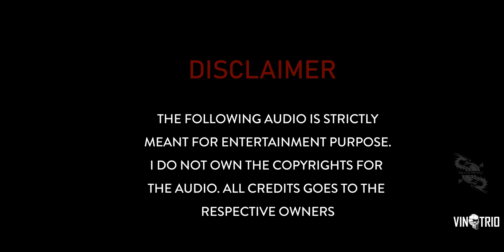Net Ah Thorantha – Naa Oru Alien (2020)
Net Ah Thorantha is the first single from Naa Oru Alien album by Hiphop Tamizha. Think Music and Hiphop Tamizha are back to independent music after a long time through this exciting album Naa Oru Alien. HHT penned and arranged this song and lyrics video done by Venky.

Stream and Listen Naa Oru Alien Songs on your favorite Channel " SilentSpirit VinTrio

This content is Copyrighted to its property owners. I just take it for doing a Music visualization video . I am not doing this for money .

We do not own all the material we're posting on this channel. If you are a copyright owner and want your work to be removed from our channel PLEASE contact us via email  or leave us a personal message here and we will remove your material right away.

Music produced, written and Performed : Hiphop Tamizha

Ye.. Ye.. Oh.. Oh..

Nee Illa Tamizhan
Nee Oru Kannadan
Nee Oru Telungan

Aiyo Aala Udra Saami
Naa Oru Alien
And I'M Just Having Fun
Being A Manidhan

Munthanethu Dhan
Mars-La Irunthu Vandha

Kurangilirunthu Vanthathaale
Elorum Vandheri Dhan
Vandi' La Eru Ma
Vinveli' Ku Pogalaam

Kurangilirunthu Vanthathaale
Elorum Vandheri Dhan
Vinveli' Ku Pogalaam

Ozone La Otta Vilunthirichi
Pani Paraigal Ellam Karanjidichi
Thanni Kulla Muluga Porom Machi
Kaadu Ellam Theeyil Erinjirichi

Malaigal Manna Sarinjirichi
Ulagame Azhiya Pothu Machi
Ithile Virus Vere Velangirichi
Elame Kadanthu Povom Machi

So Irukuda Varaikkum Aachi Naama
Ella Ontha Senthu Irupom
Namma Anba Vedhapom
Manidhan Solli Kodupom

Net'Ah Thorantha Negativity
Fake ID La Olichu Ketti
Oruthar Oruthar Korasoli Korasoli
Enatha Saathikka Porom Machi
Idhil Yaarukku Ena Laabam Machi

Adutha Jenmathiley
Meendum Vanthu Pirakka
Ulagam Irukaathu
Thayvu Seithu Kan Thiraka

Kadavul Manithanai Azhithal
Kadavalai Yaar Padaika
Varalarai Meeteduthu
Pin Manithargal Vendum Padika

Mirugangal Manitharai Azhika
Meteor Mirugam Azhika
Manithanai Manitharey Azhika
Manitharey Mannai Azhika Athil
Thane Eduka Pon Eduka Kari Eduka
Kari Erika Katralika Kadaysiyle
Swasika Nesika Yaarumillai
Endru Yosika Yosika

Naan Ithai Tamil Rap Ena Swasika
Biggest Tamil Rapper In The Planet Thus Far
And I Made It This Far
This Is Straight From My Heart and
I Thank You For The Love

What's A God Father To A God
Mad Doctors Bio War
Poramai Paduvar
Siriyaara Periyaara
Syriyavil Sirayana
Siruvargal Sithainthara
Puthainathaara Idipadugal

Por Seiyum Thadi Madugal
Yaar Thantha Athigaarangal
Aniyayangal Pagai Naadukal
Bali Aadugal

Namma Anba Vedhapom
Manidhan Solli Kodupom

(You are not considered a human being)

Naa Oru Alien
Being A Manidhan

Munthanethu Dhan
Mars-La Irunthu Vandha

IMPORTANT !!!

Follow Silent Spirit / VinTrio